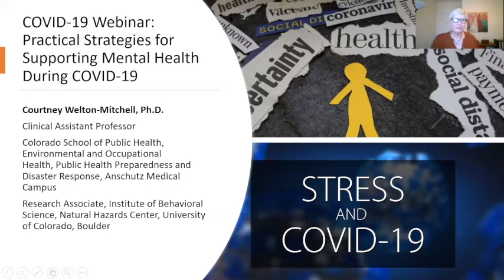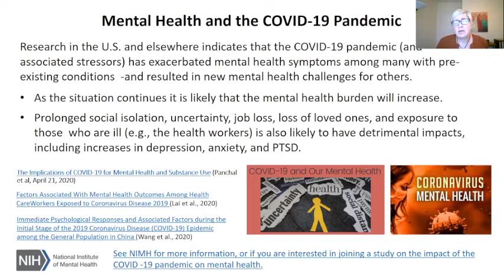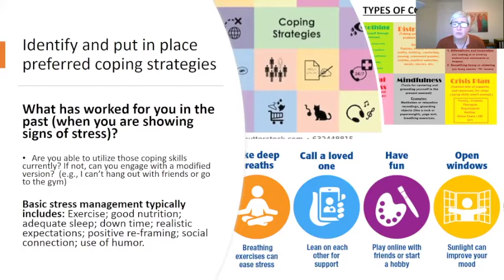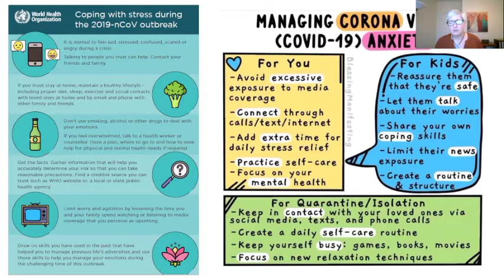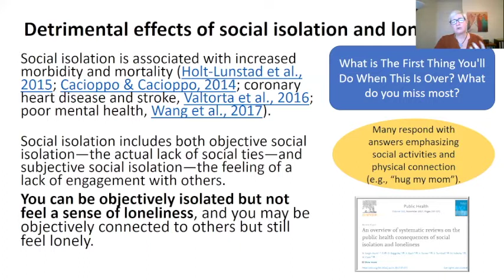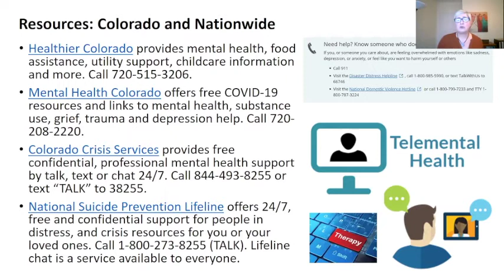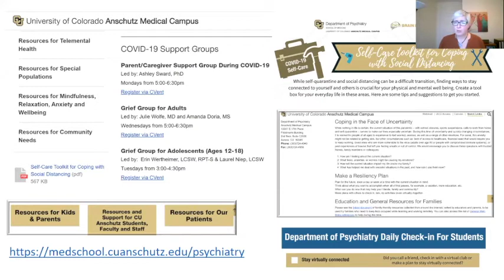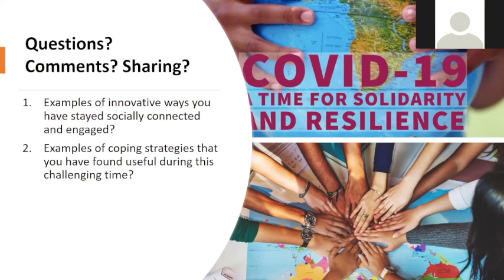Practical Strategies for Supporting Mental Health During COVID 19 April 29 2020 final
Presented on Wednesday, April 29, 2020 by Clinical Assistant Professor at the Colorado School of Public Health's Courtney Welton-Mitchell

Many people are experiencing mental health difficulties associated with the COVID-19 pandemic. Feelings of grief, fear and anxiety are common, along with sleep disturbances, difficulty concentrating and more. In addition, social distancing requirements can be emotionally challenging, potentially increasing feelings of loneliness and undermining social support. However, each of us can put coping strategies in place to help us manage such challenges. During this brief webinar we will discuss detrimental effects of chronic stress, and will encourage identification of preferred coping strategies. In addition, we will review innovative ways to connect to and grow our social support networks. Resources will be provided for those interested in follow up services. .

Presented by: Courtney Welton-Mitchell is a mental health clinician and social psychologist. She is a Clinical Assistant Professor at the Colorado School of Public Health, where she teaches several courses, including a Disaster Mental Health course. She is also a Research Associate with the Natural Hazards Center, CU Boulder.